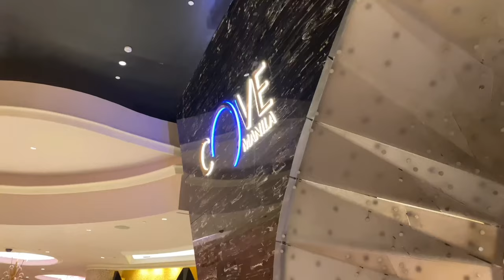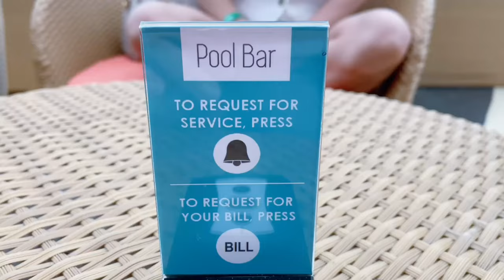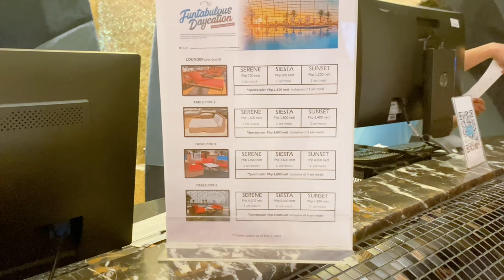FUNTABULOUS DAYCATION @ OKADA MANILA | RATES | TRAVEL GUIDE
A travel guide to the funtabulous daycation at Okada Manila.

In this video, I will show you step by step on how and where to book for funtabulous daycation at Okada Manila.

Best to spend with family and friends type of daycation that is just within Manila.

A Manila day trip that is worth the drive.

For more travel videos within and nearby Metro Manila, check my youtube channel. :)